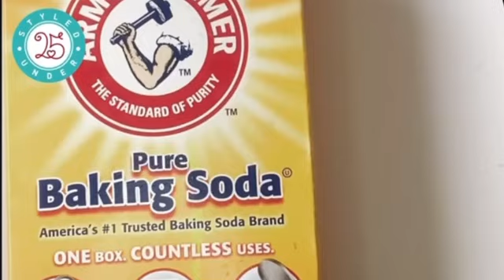Create Your Own SPA LIKE Shower Steamer at HOME!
Learn how to create your own spa-like shower steamer at home with just a few simple ingredients! In this video, we'll show you a DIY recipe to create a relaxing and rejuvenating shower experience without breaking the bank. From soothing aromas to moisturizing properties, our homemade shower steamer recipe has got you covered. Say goodbye to dry skin and hello to a spa-like experience in the comfort of your own home. Get ready to relax, unwind, and pamper yourself with this easy and affordable DIY project.